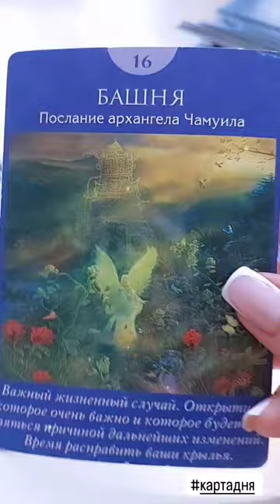Карта дня! Башня! Судьбоносная ситуация или встреча!